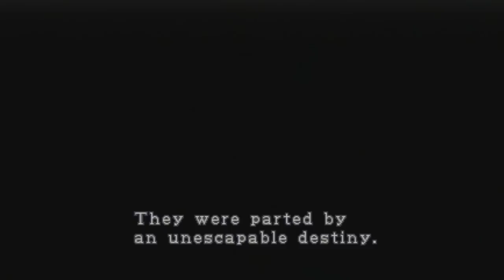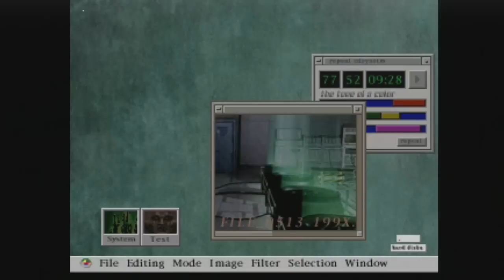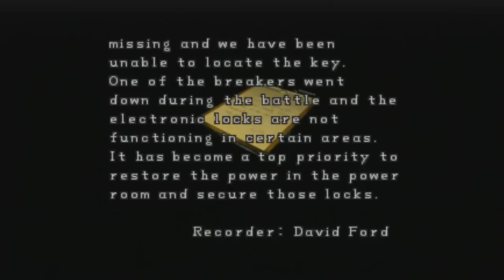Resident Evil 2 Pt 1 (El Famoso Brad)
Empecemos la serie de este clásico, recuerda dejar tu like si quieres que la serie siga.